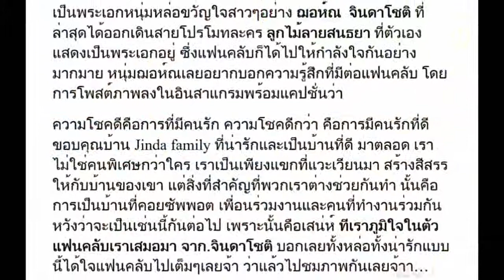น่ารักอ่ะ ! พระเอกหนุ่ม “ฌอห์ณ” โพสต์ภาพพร้อมข้อความซึ้งถึงแฟนคลับ